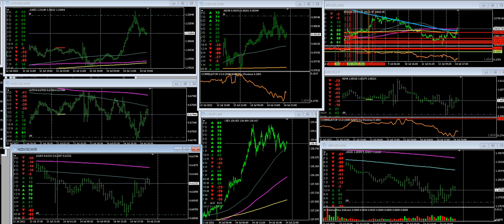July 14th USD continued developing selling pressure